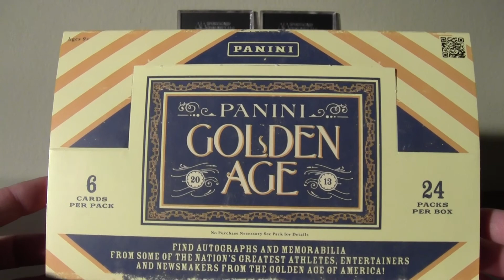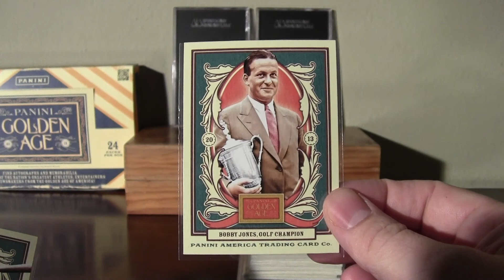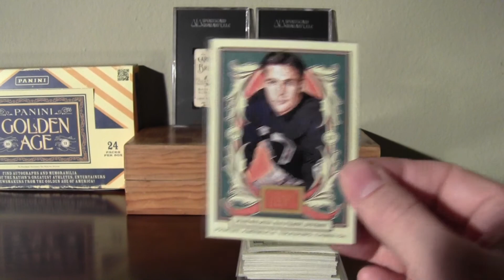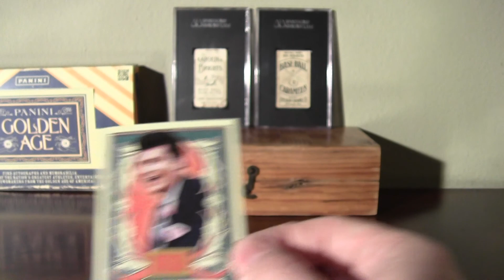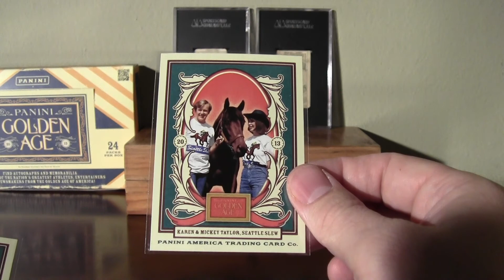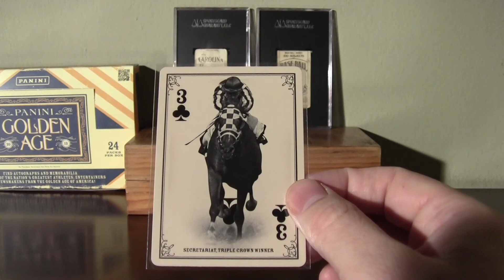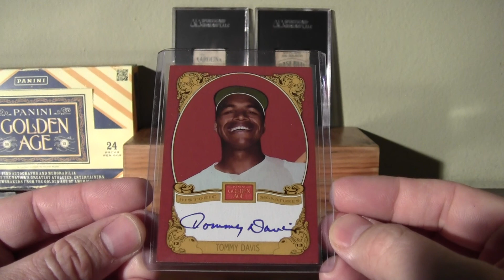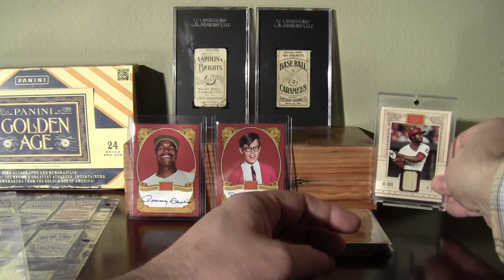Panini Golden Age 2013 Hobby Box Recap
Twenty four packs.